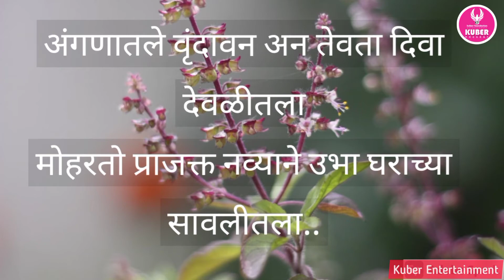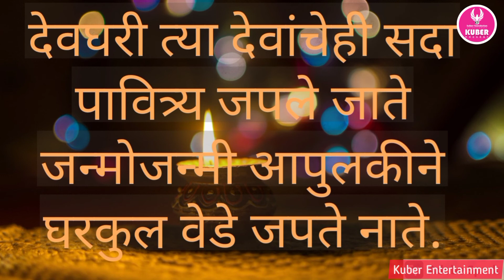घरकुल | Marathi Poem | कविता- नंदू सावंत | सादरीकरण- दीपाली माळी